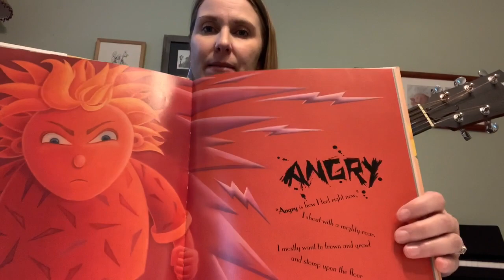Molnar, Marrese, & MacIntosh 6/1